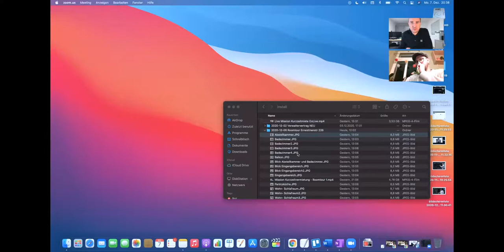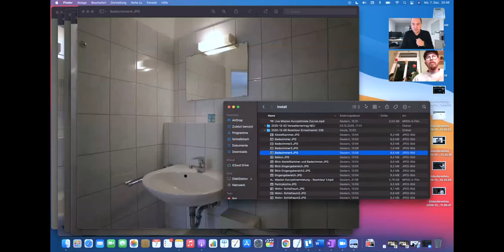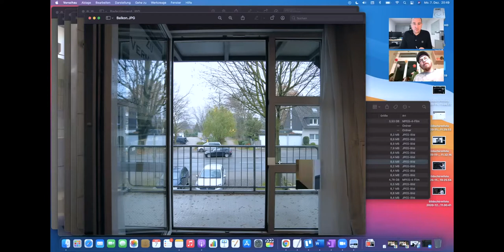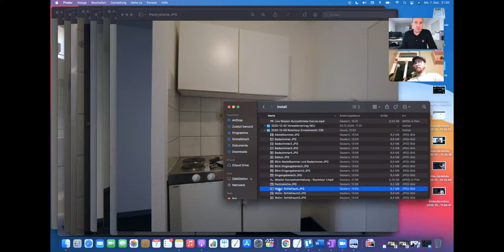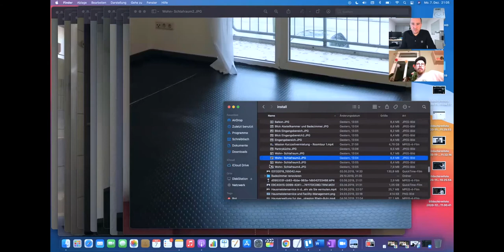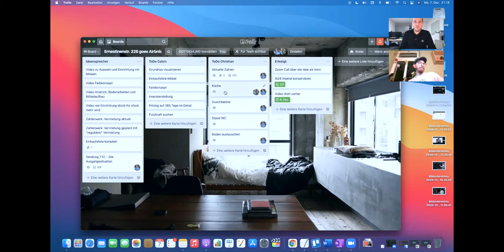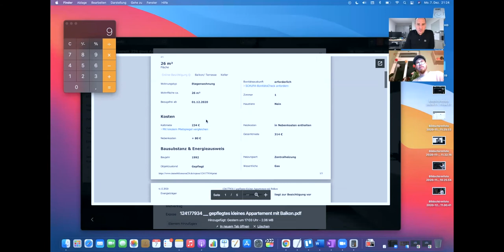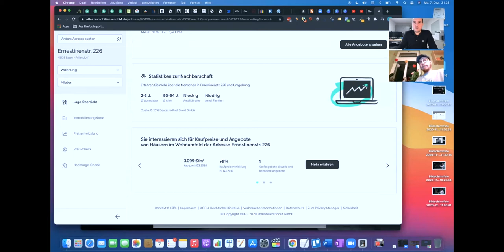🎬Live#2: aktuelle Zahlen und virtueller Rundgang vom Apartment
In der zweiten Live Session besprechen wir das Apartment.
Hier siehst Du die aktuellen Zahlen 💰 seit wann das Apartment vermietet war und welche Mieteinnahmen 📈 damit erzielt wurden.
Anhand von Bildern wird der aktuelle Zustand gezeigt und die ersten Schritte besprochen.
Darüber hinaus siehst Du das Exposé 📑 für eine reguläre Neuvermietung.
Wir besprechen noch die Recherchemöglichkeit mit dem Atlas Tool von Immobilienscout24, welches Dir recht schnell einen groben Überblick über das Einzugsgebiet, die Mietdauer und Zielgruppe gibt.

Hast Du fragen, dann stelle diese in die Kommentare. Wir beantworten in jede Folge diese.

Save the date: 📅 Montags um 20:30 siehst Du die nächsten Folgen von Mission Essen goes Airbnb.

PS: Lass ein Abo da, damit Du keine Folge mehr verpasst und gebe dem Video ein 👍 wenn es Dir gefallen hat.